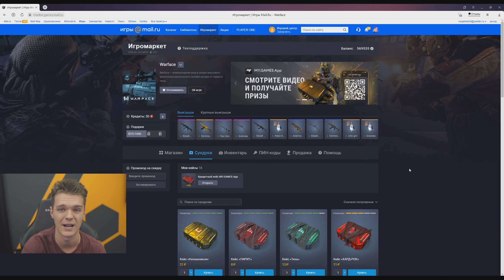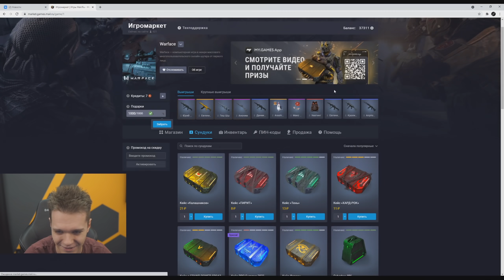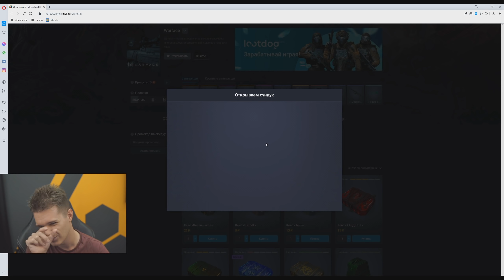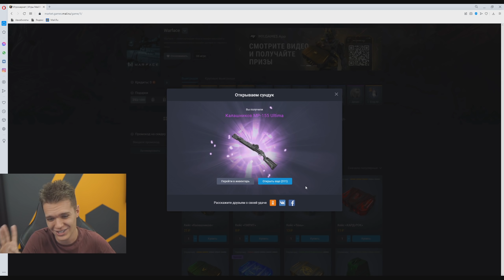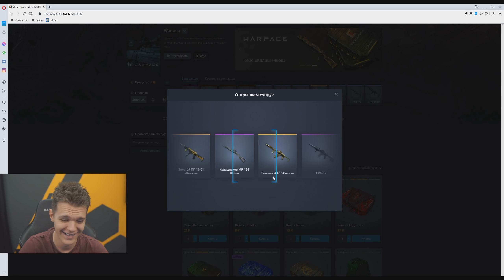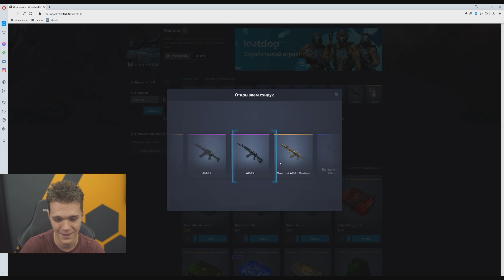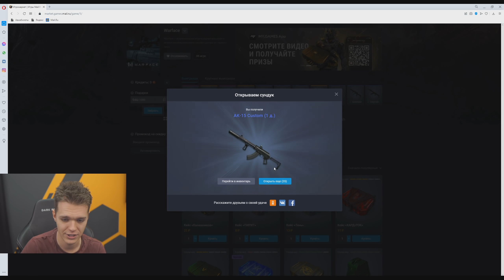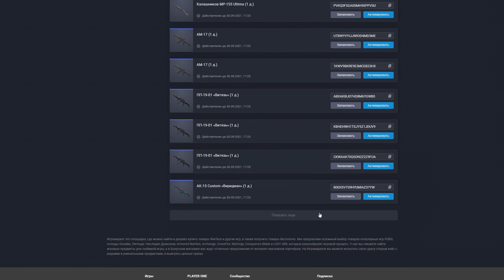ВЫБИЛ 6 ЗОЛОТЫХ ПУШЕК в WARFACE ! - ОТКРЫЛ 500 НОВЫХ КЕЙСОВ! (БЕСПЛАТНЫЕ КРЕДИТНЫЕ КЕЙСЫ)